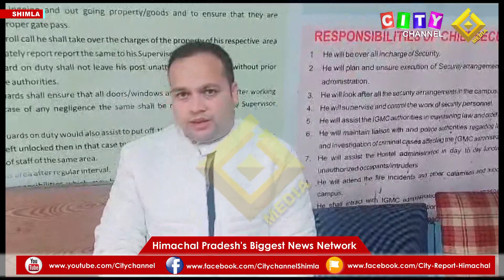Shimla IGMC अस्पताल में इन दिनों चोर गिरोह सक्रिय 31 July 2023